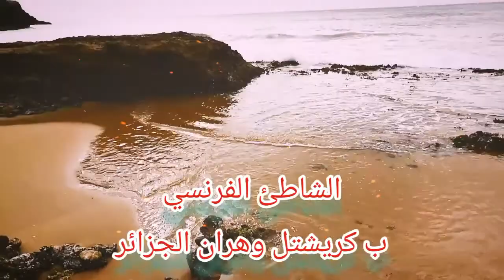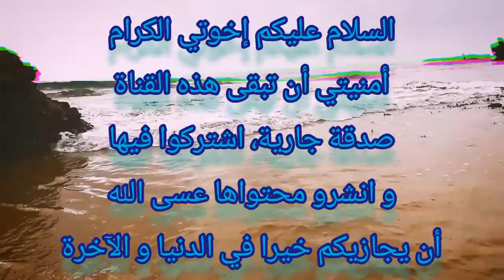المقرئ_الشيخ_سعيد_دباح_من_خيرة_أبناء_مدينة_بوقرة_البليدة_الجزائر_تلاوة_تقشعرلها_الأبدان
إذا كنت تبحث عن فيديوهات ذو فائدة نصائح سياحة قرآن و دروس إشترك في قناتي و تفاعل بالتعليقات والإعجاب و شكرا